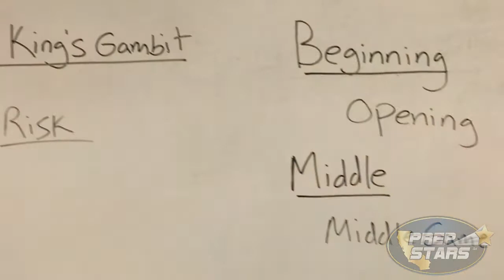Chess Camp Summer 2017: Highlights!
Video highlight of our AAA Sports Club/Prep Stars chess camp at Irvine Chinese School the week of June 23rd, 2017.  Instructor Sassan Panah (elo rating 1950) lecturing on chess theory, teaching about the history and current state of chess, and conducting a camp tournament.